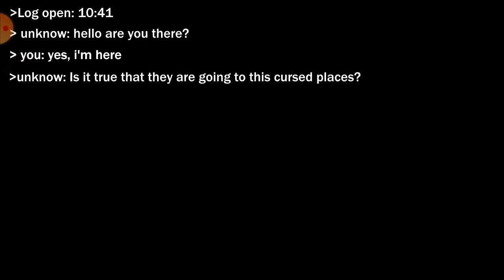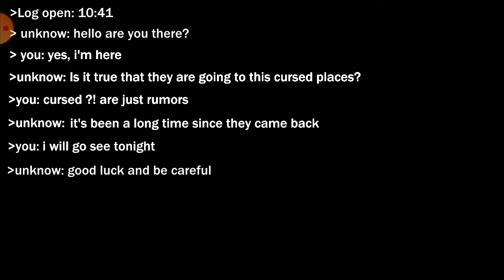(1983 until the fear)(ночи 1,2,3 пройдено)(это новый Фнаф андроид)